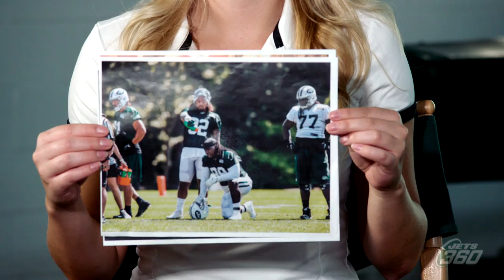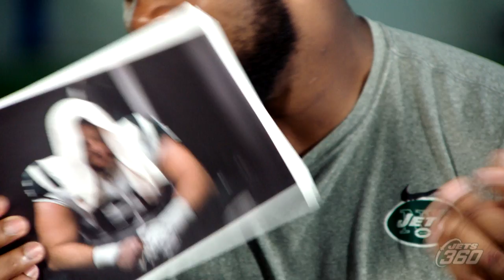In Focus: Nathan Shepherd